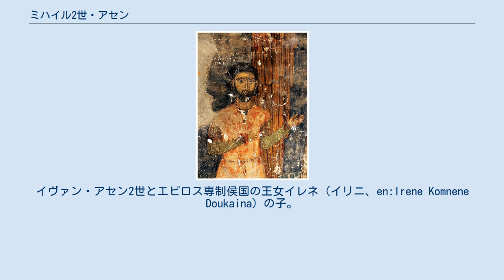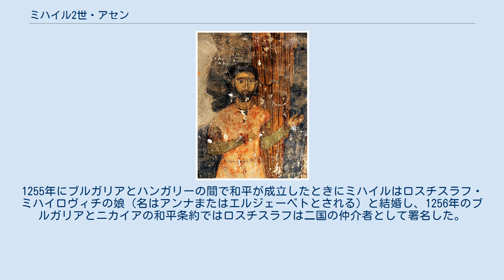ミハイル2世・アセン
ミハイル2世・アセン（ブルガリア語: Михаил II Асен、1238年から1241年の間 - 1256年）は、第二次ブルガリア帝国の皇帝（ツァール、在位：1246年 - 1256年）。
イヴァン・アセン2世とエピロス専制侯国の王女イレネ（イリニ、en:Irene Komnene Doukaina）の子。
 異母兄のカリマン1世が毒殺された後にブルガリア皇帝に即位するが、即位当時ミハイル・アセンは年少だった。
幼君が帝位に就いた報告を受け取ったニカイア帝国、エピロス専制侯国、ハンガリー王国などの近隣諸国はブルガリアに侵入し、広範にわたる領土を併合した。
戦争の結果、ニカイアはセレス、テッサロニキ、アドリアノープル（現在のエディルネ）、ロドピ山脈地方が含まれるトラキア地方、エピロスはマケドニアの大部分、ハンガリーはベオグラードを併合した。
この領土の喪失にも関わらず、1247年にブルガリアはラテン帝国と戦うニカイアへの協力を強いられた。
 1253年にブルガリアはドゥブロヴニクと軍事・商業協定を締結し、ステファン・ウロシュ1世が統治するセルビア王国を攻撃した。
ブルガリア軍は戦勝を収めてセルビアの奥深くにまで進攻するが、セルビアの征服は失敗に終わる。
 1254年にニカイア皇帝ヨハネス3世が没すると、ブルガリアでマケドニアやロドピ山脈地方などの失地回復の機運が高まり、ブルガリアはニカイアに戦いを挑んだ。
この時成年に達していたミハイルは自ら軍を率いてトラキアに進攻し、現地の住民の協力を得てロドピ山脈地方の城砦の回復に成功する。
しかし、迅速に態勢を立て直したニカイアの新帝テオドロス2世はブルガリア軍に奇襲をかけ、ミハイルは森林を通過して逃亡する際に負傷した。
1255年にミハイルはクマン人の血族とともにニカイアへの反撃を試みて当初は数回の戦勝を収めたが、軍事行動の性質が変化すると翌1256年に両国は和平を締結した。
 ニカイアとの和平条約でミハイルとミハイルの義父ロスチスラフ・ミハイロヴィチが譲歩したことに不満を抱いた貴族たちは、ミハイルの甥カリマンを擁立する。
1256年の秋にミハイルはタルノヴォ近郊での狩猟中、政敵によって殺害された。
 数少ない史料は、ミハイルの治世のほとんどが宮廷内の有力者の影響下に置かれていたことを物語っている。
治世の初期は母親のイレネ、ドゥブロヴニクと同盟を締結した際には義兄弟のセヴァストクラトル・ペタルが、国政の中心になっていた。
治世の末期には、ベオグラードとブラニチェヴォの総督を務めたロシア貴族ロスチスラフ・ミハイロヴィチの意向が反映されていた。
1255年にブルガリアとハンガリーの間で和平が成立したときにミハイルはロスチスラフ・ミハイロヴィチの娘（名はアンナまたはエルジェーベトとされる）と結婚し、1256年のブルガリアとニカイアの和平条約ではロスチスラフは二国の仲介者として署名した。
ミハイルの死後、妃（ロスチスラフの娘）は帝位を継いだカリマン2世と再婚した。